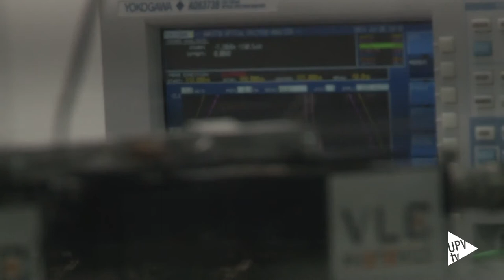Daniel Pérez López, premio COIT-AEIT (iTEAM-UPV) - Noticia, @UPVTV, 11-06-2018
Daniel Pérez López, investigador del Instituto de Telecomunicaciones y Aplicaciones Multimedia de la Universitat Politècnica de València (iTEAM-UPV), ha sido galardonado por el Colegio Oficial de Ingenieros de Telecomunicación por sus trabajos en el ámbito de la fotónica.

En concreto, Pérez ha recibido el premio COIT-AEIT a la Mejor Tesis Doctoral en Fundamentos y Tecnologías Básicas de la Información y las Comunicaciones, y sus Aplicaciones.